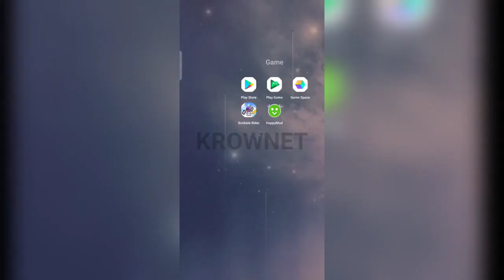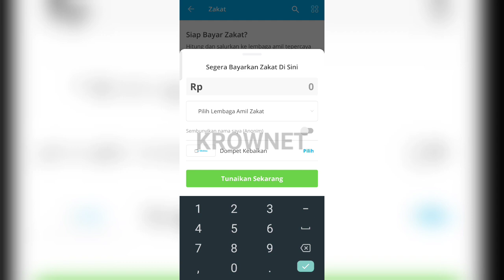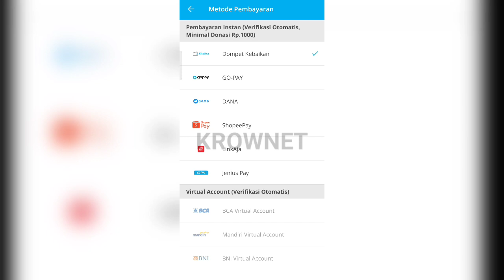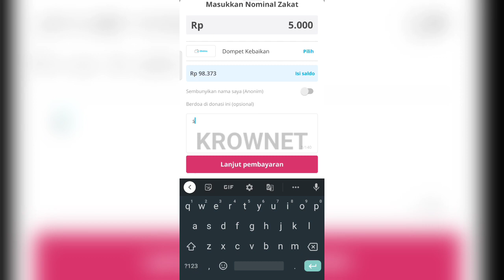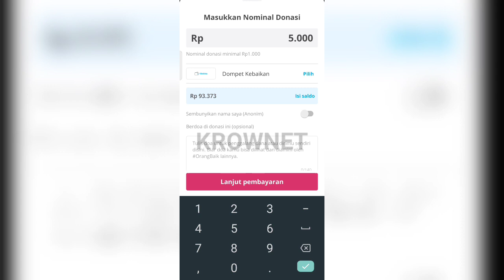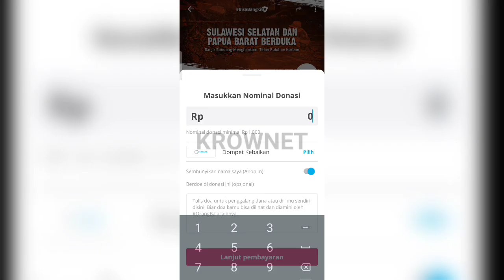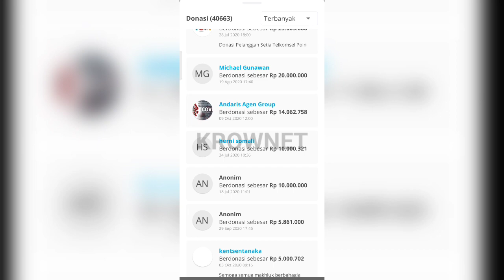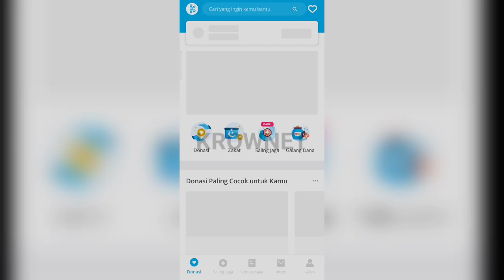Cara Donasi Zakat Sedekah di Aplikasi Kita Bisa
Tutorial bersedekah lewat kitabisa sangat mudah